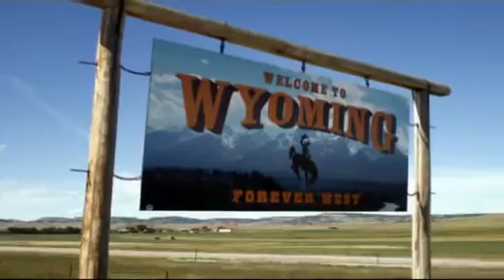States of the USA.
A short video of some of the states I have visited.